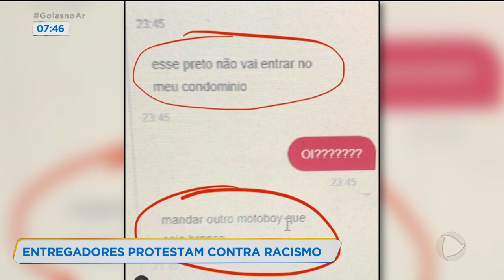ENTREGADORES PROTESTAM CONTRA RACISMO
O CASO DE UM ENTREGADOR POR APLICATIVO QUE FOI VÍTIMA DE RACISMO AQUI EM GOIÂNIA GEROU REVOLTA ENTRE A CATEGORIA. EM PROTESTO, VÁRIOS ENTREGADORES ESTIVERAM NA PORTA DO CONDOMÍNIO ONDE A SUPOSTA CLIENTE QUE REJEITOU A ENTREGA DE UM LANCHE PORQUE O HOMEM ERA NEGRO MORA.